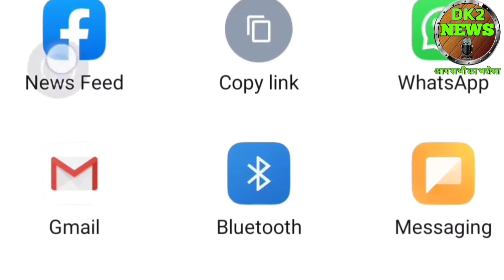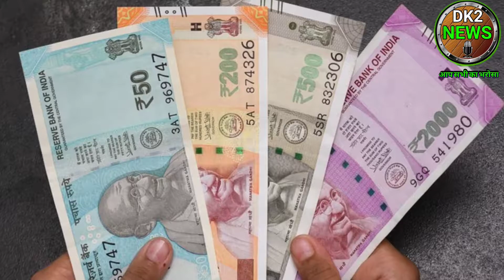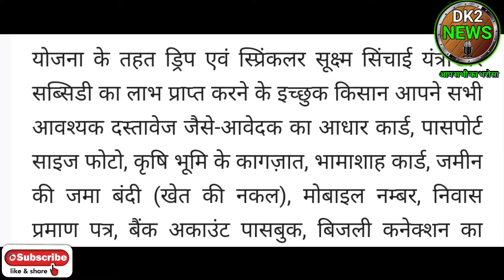pm krishi sinchai Yojana 2022। pm krishi sinchai Yojana Rajasthan। pm krishi sinchai yantra subsidy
हैलो दोस्तों में दिनेश कुमार आपको इस विडियो में पीएम कृषि सिंचाई योजना राजस्थान के बारे मे जानकारी दूंगा।